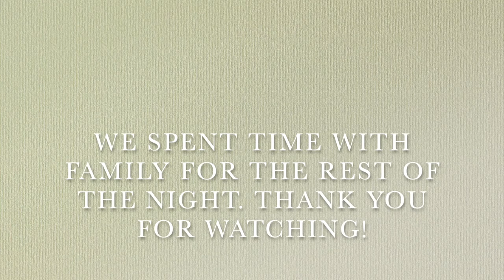We Moved to NC | Home Tour | Life Updates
In today’s video I talk about our new life in North Carolina. I show a home tour and talk about some new life updates. Sit down and chit-chat with me.

- Emily Starr.